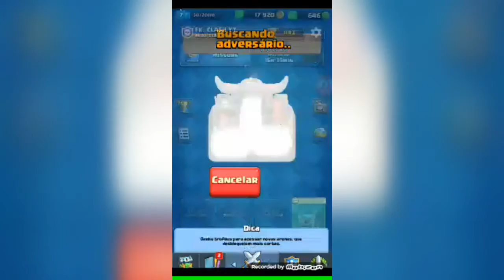PRA GANHAR TEM QUE JOGAR! NÃO DESISTA! / CLASH ROYALE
Iai família clash belezera??? Chegou mais um ano ai e esse a gente também vai passar jogando hehehe que deus abençoe  todos vocês e que tenham um ano de bênçãos tmj